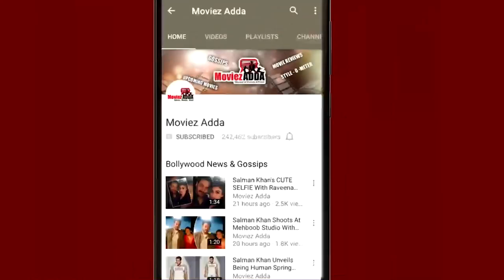Salman Khan's NGO Being Human SAVES LIFE Of Farmer's 6 Months Old Daughter